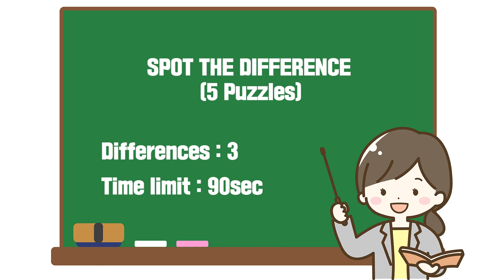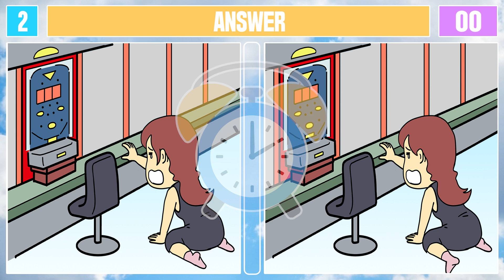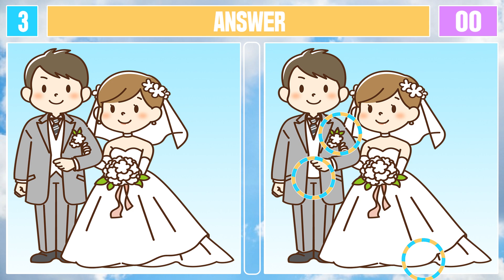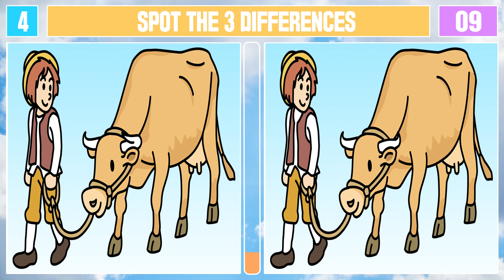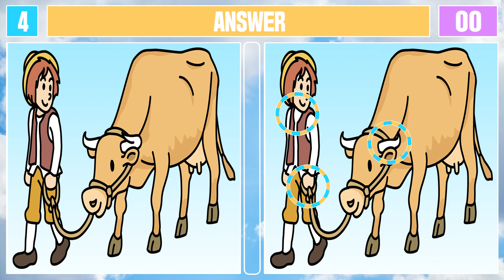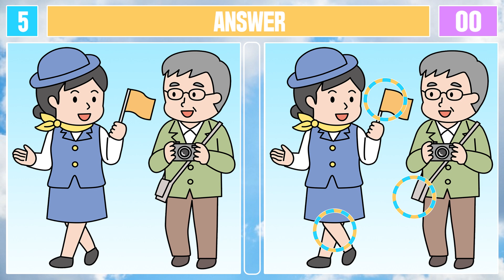Spot The Difference : Only Genius Find Differences [ Find The Difference #114 ]